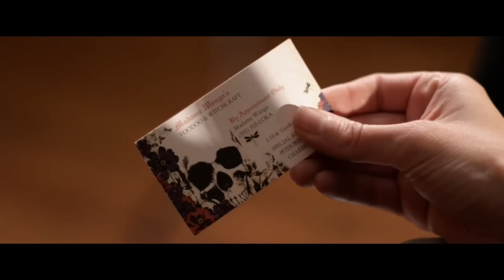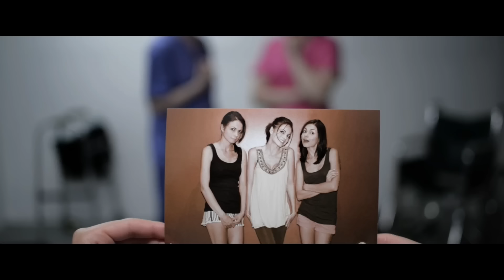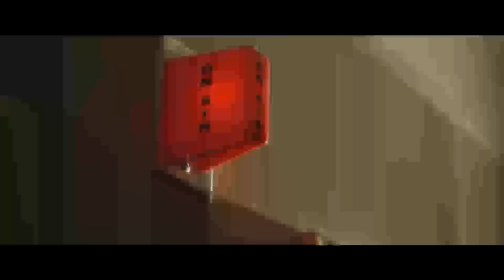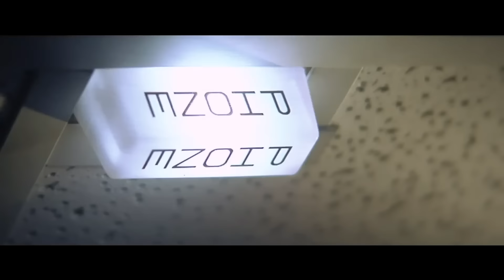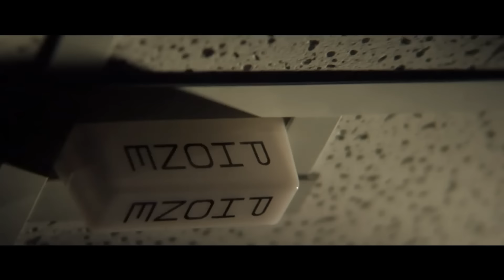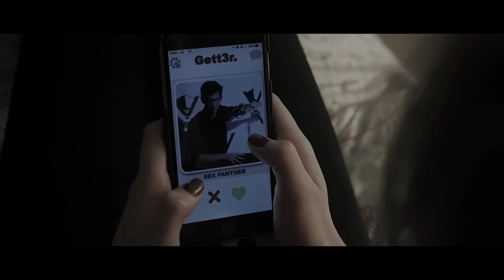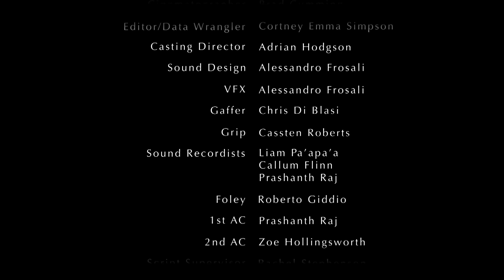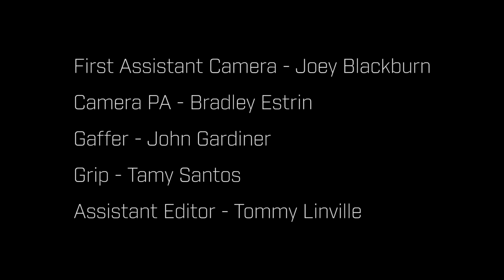Malignant | 3 Separate Horror Stories | Horror Central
When a young woman is kidnapped and forced to be a part of a twisted gameshow she fights back only to learn it is better not to hold a grudge in this frightening anthology feature.

2019 | Stars: Katie Silverman, Allan Kayser